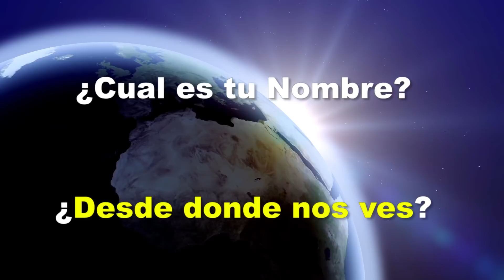Despídete de las Moscas en 1 día con este Repelente Casero!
Las moscas suelen ser insectos muy desagradables que en ciertas ocasiones por diversos motivos llegan por cantidades a nuestros hogares y si tienes muchas moscas o mosquitos en tu hogar, dejame decirte que hoy te enseñaré como acabar con todas esas odiosas moscas